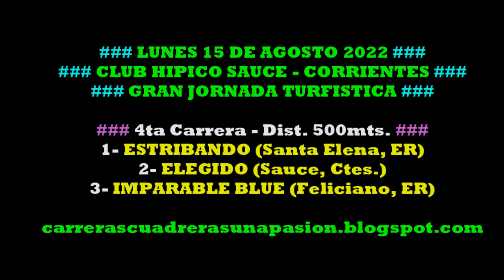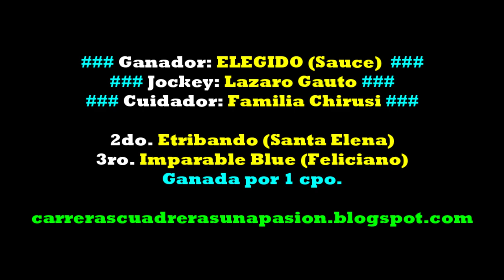ELEGIDO, Club Hipico Sauce, Ctes. (15/08/2022), Dist. 500mts.